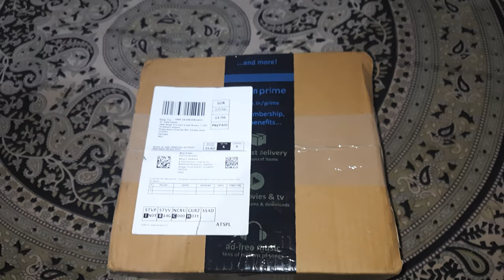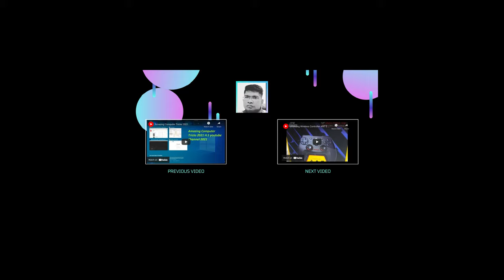Unboxing PLATINUM EDGE Magic Hose 15 m Plastic Expandable Pipe for car wash Water Spray Gun